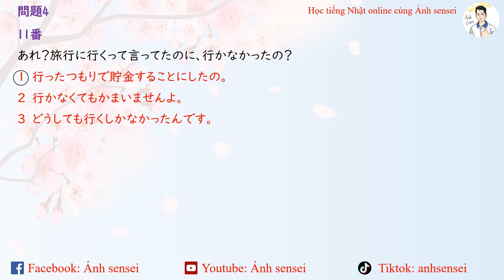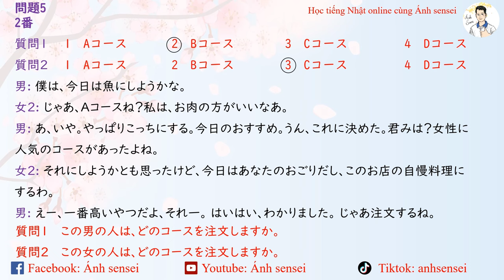Luyện thi JLPT N2 7/2024 - Script Nghe hiểu 1